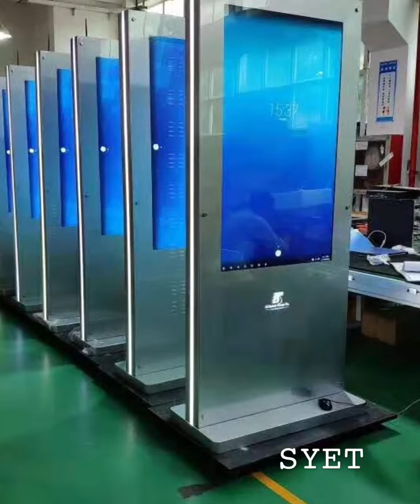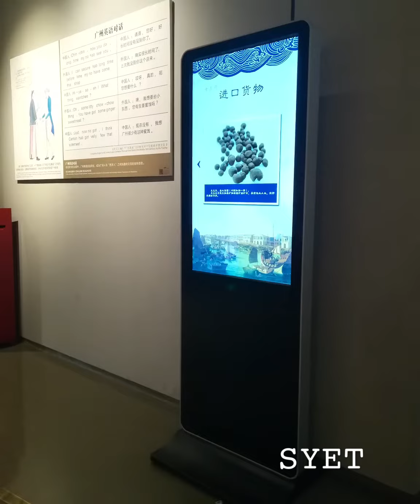Floor standing digital kiosk Super slim indoor LCD advertising display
- 43', 55' inch
- 350 nits
- 2K resolution
-LG panel (QLED Screen)
Freestanding touch kiosk
Built-in interactive software
Display any contents you want
Videos, pictures, programs, payment, ordering...